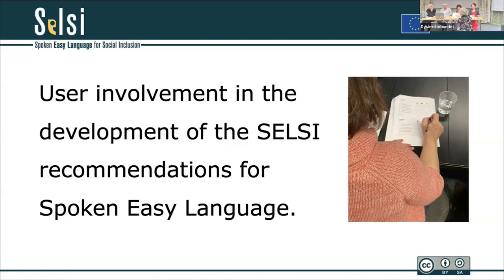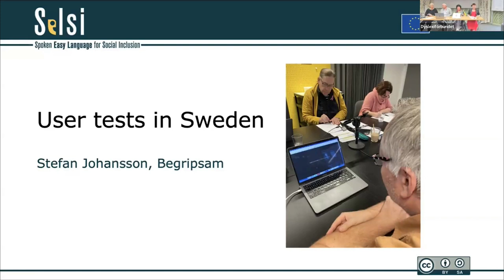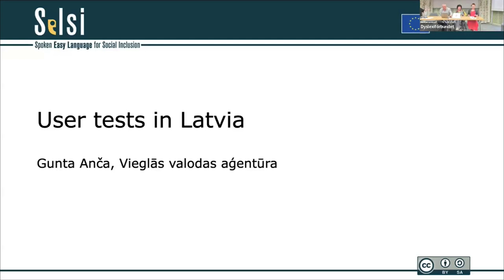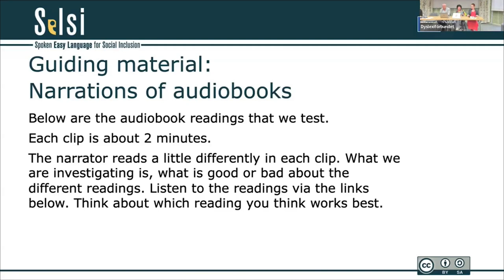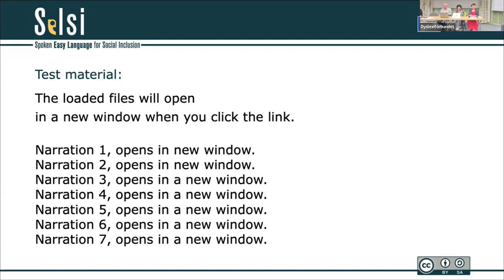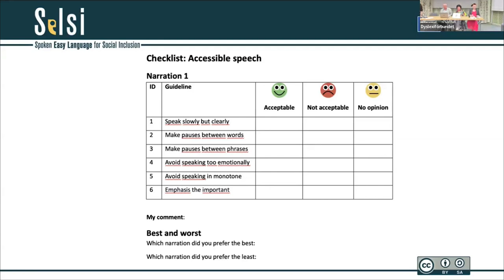SELSI ME 3 - User Involvement (Stefan Johansson, Gunta Anca, Tatjana Knapp)